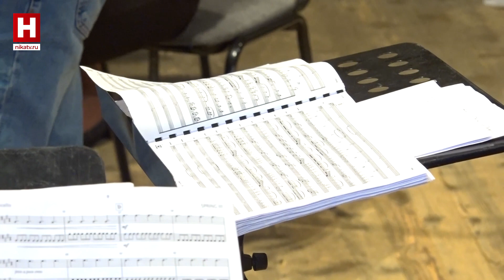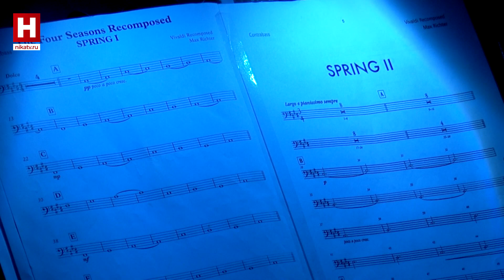КУЛЬТУРНАЯ СРЕДА | Музыкальная воля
Музыкант Макс Рихтер заслужил мировую известность как один из лучших кинокомпозиторов, но, вдохновившись гением Вивальди, решился и написал свои «Времена года», добавив в них современные ритм и темп.

Дирижёр Калужского камерного оркестра Илья Даринцев изучил новую партитуру и подчинил своей музыкальной воле все инструменты — альты, виолончели, скрипки и контрабас с клавесином.